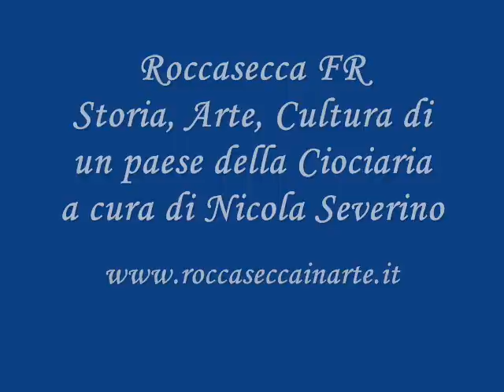Roccasecca 1: Introduzione. Storia, Arte e Cultura di Nicola Severino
Presentazione del sito in cui si narra la storia, l'arte e le bellezze paesaggistiche di Roccasecca, uno dei più bei borghi medievali della Ciociaria, terra di S. Tommaso.